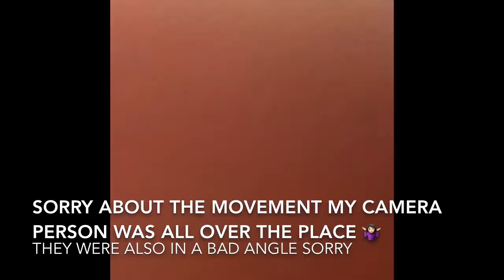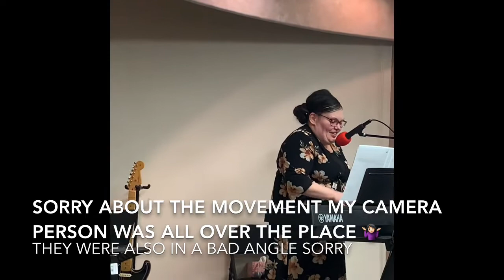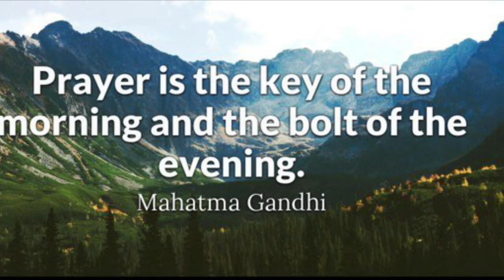Valentine’s Day Youth Rally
Hey y’all I’m finally uploading a video and I’m sorry it’s been a really long time I’ve been busy and sick but here is just a little bit of what I’ve been up to